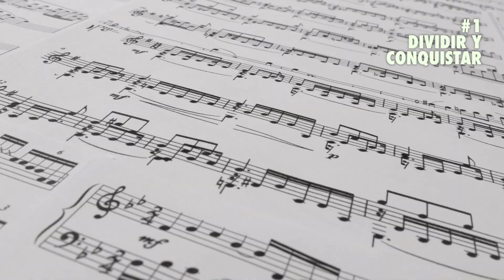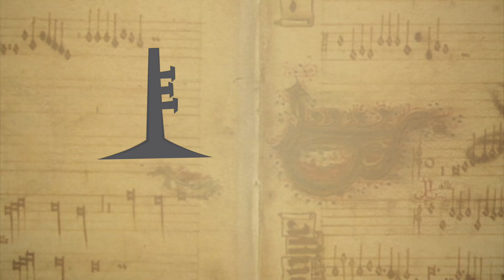¿CÓMO COMENZAR A ESTUDIAR MÚSICA ? | La Cata Musical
¿CÓMO COMENZAR A ESTUDIAR MÚSICA? es una pregunta muy común. Aquí em La Cata Musical, dejamos una pequeña guía sobre los principios escenciales que hay que conocer para comenzar a estudiar música. Son cinco fundamentos útiles a la hora de estudiar cualquier instrumento a cualquier edad.